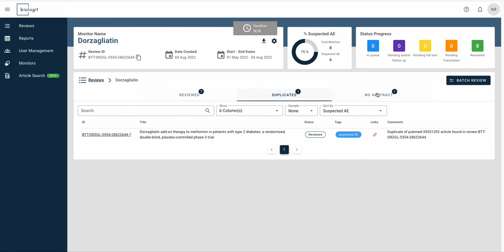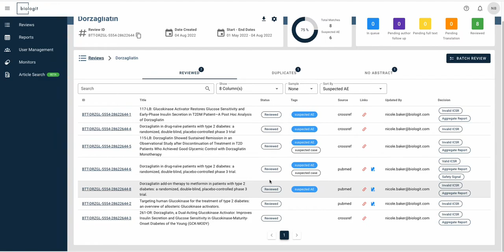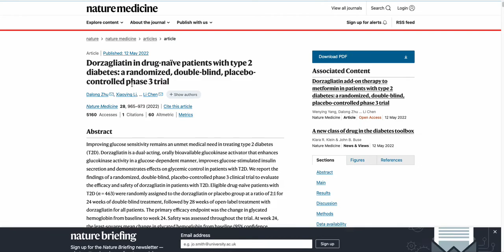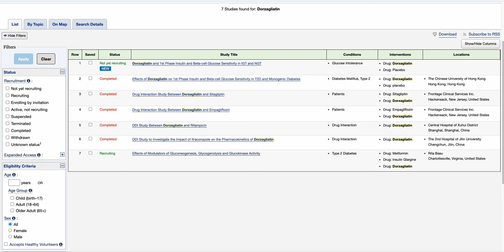Biologit MLM AI use case: clinical development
Biologit MLM-AI can be used for monitoring medicinal drugs during development.

During drug development Sponsors can monitor the scientific literature for safety and efficacy information relevant for aggregate reports, signal detection, and for the management of risks.

As an example: Dorzagliatin, a novel dual allosteric activator of glucokinase reduces blood glucose by increasing insulin secretion by enhancing the sensitivity of beta cells to glucose.

Searches are set up based on the name of the product and expanded to cover synonyms.

Additional relevant information covering the drug class can be searched if required, for example Antihyperglycaemic Agents.

Learn more about biologit and sign up for a trial account